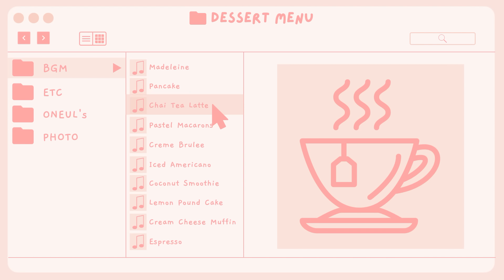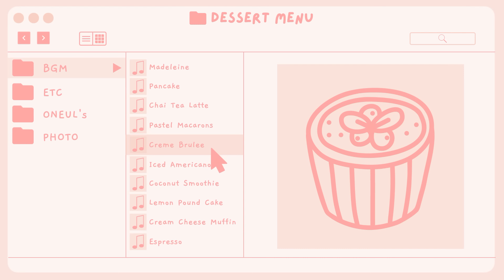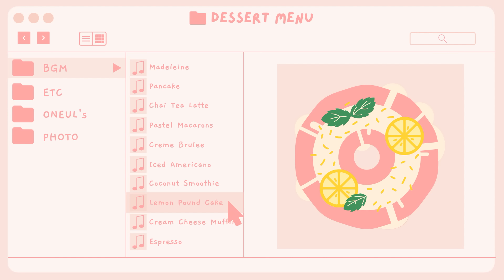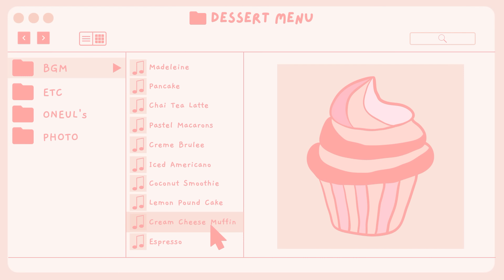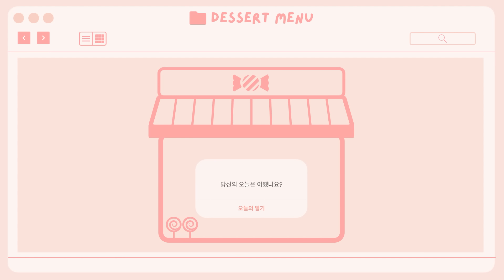Lets' Desserts : Cute and Sweet Music, 달달하고 귀여운 음악 모음, 브이로그 음악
초코 러버 남편의 소원은 케이크 한 판을 한 번에 먹기입니다.
벨지안 멜팅 가나슈라는 케이크를 사줬는데요,
두 조각정도 먹더니 냉장고에서 햄을 꺼내 우적우적 씹어먹었어요. 🤦‍♀️